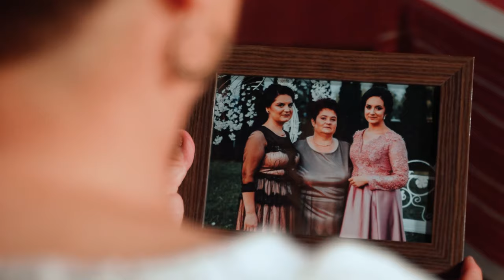Violeta Todoran - MAMA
❤️Mamă azi de ziua ta, îți dăruiesc un cântec în semn de mulțumire pentru glasul pe care mi l-ai dat pentru ați alina sufletul. Pentru că esti cea mai sfântă din aceasta lume pentru mine și sora mea, te-ai născut și într-o zi binecuvântată de Dumnezeu.😇
Mama, primul meu cuvânt rostit, esti cea care ne aduce alinare, ne ești sprijin și mângâiere.
La mulți ani, măicuța mea!❤️

📝:Maria Anuta
💽: Hatfa Music
🎥: Navzar Videographer
🏠: Muzeul Grăniceresc Năsăud
💄: Divine Studio